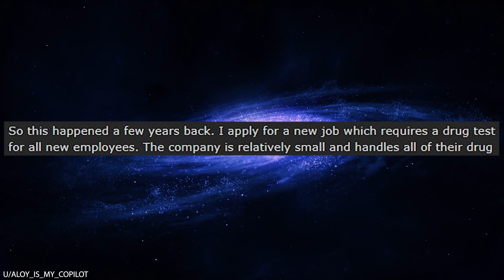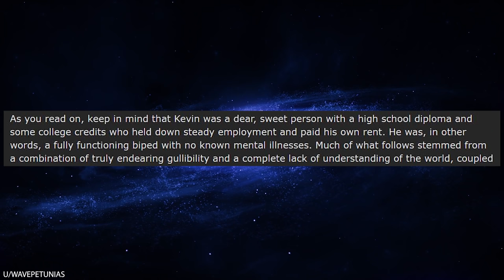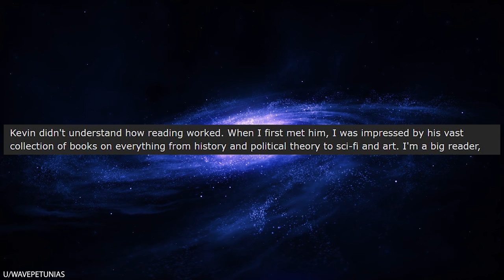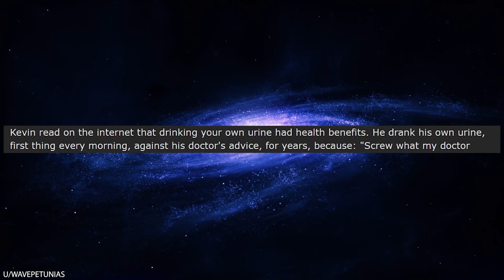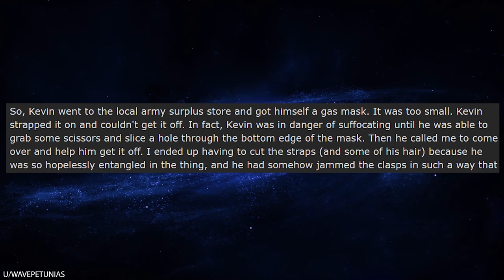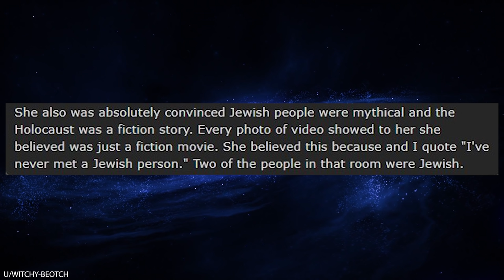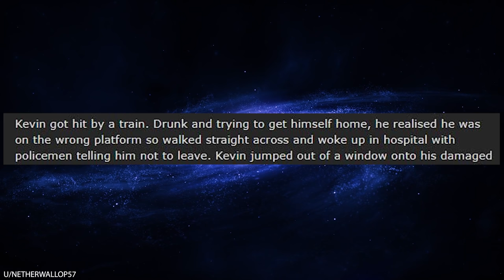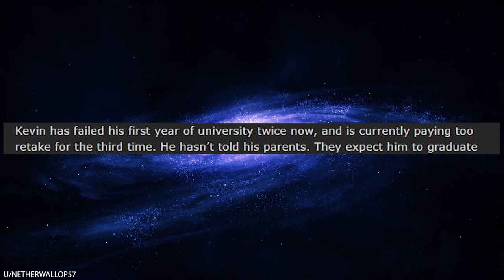r/Storiesaboutkevin Kevin Drinks His Own Pee! 🤢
r/Storiesaboutkevin The Kevin in today's episode is especially dumb. Not only did he call the bomb squad on a stuffed animal and think that guys get periods, but he also randomly decided that it would be a good idea to drink his own pee. So, he starts guzzling it down by the gallon! Bottoms up, Kevin!